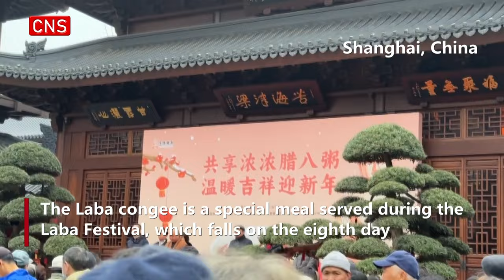Temples in various parts of China offer traditional Laba congee to visitors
Buddhist temples across China started handing out free Laba congee to visitors on Thursday morning. Visitors from across the country lined up for free congee in places such as Yonghe Temple in Beijing, Pilu Temple in Nanjing, and Jade Buddha Temple in Shanghai.

The Laba congee is a special meal served during the Laba Festival, which falls on the eighth day of the 12th lunar month and ushers in China's Lunar New Year celebrations. The festival has this name because the twelfth month is also called "la" month in Chinese while the number eight is pronounced "ba." The Laba festival this year falls on January 18.

The congee was cooked according to a traditional recipe and generally included ingredients such as rice, sticky rice, sugar, red dates, lotus seeds, walnuts, chestnuts, almonds, longans, hazelnuts, raisins, red beans, peanuts, water caltrops, roseleaf and other various materials.